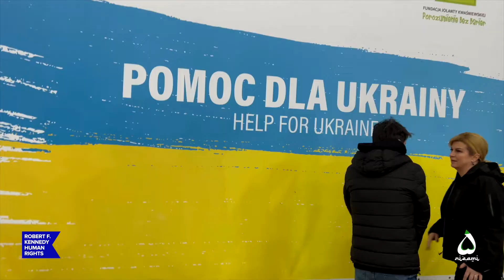"We must never act from fear, but never fear to act."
In April 2022, RFK Human Rights President Kerry Kennedy, former first lady of Ukraine Kateryna Yushchenko, and former deputy Prime Minister of Georgia Eka Tkeshelashvili visited a refugee center in Poland where most of the occupants are single mothers with children. Yushchenko saluted the kindness of the Polish people and how they mobilized help for Ukrainian refugees without any support from the European Union. “We’re truly grateful for that,” she said.

Concerns over egregious human rights abuses by Russian troops targeted at Ukrainian women and children later took center stage at a high-profile panel discussion convened by the Nizami Ganjavi International Center and Robert F. Kennedy Human Rights on Wednesday April 20.